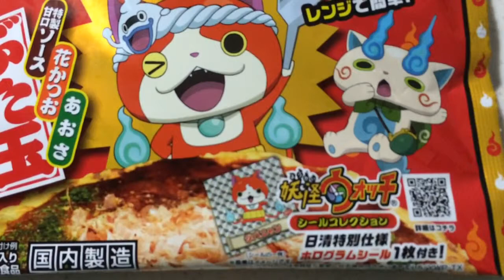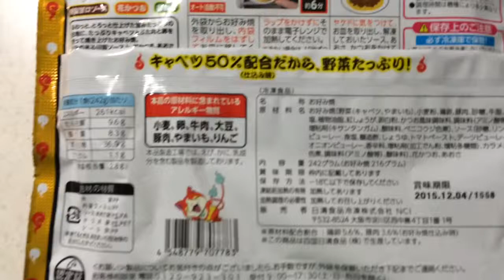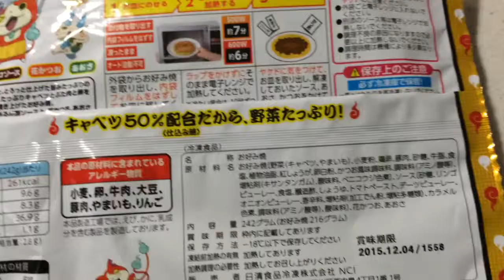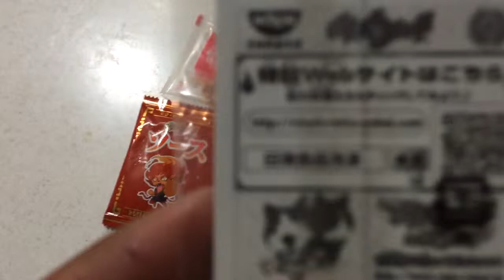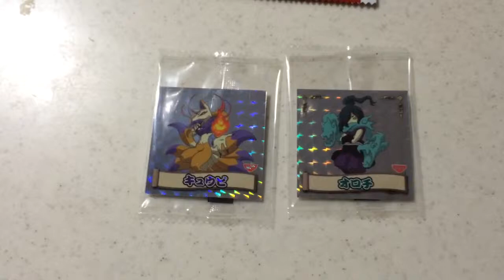【妖怪ウォッチ】日清妖怪ウォッチお好み焼き（豚玉）妖怪ウォッチシール入り。これはめっちゃうまいですね。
妖怪ウォッチたこ焼きレビューはこちら！